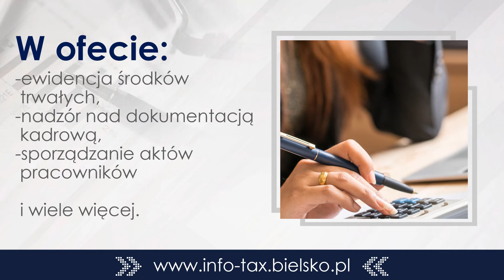Biuro rachunkowe Bielsko-Biała Info-Tax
Info-Tax to profesjonalne biuro rachunkowe z Bielsko-Białej. Działamy nieprzerwanie od 1993 roku. Biurem kieruje Violetta Zielenkiewicz. Posiadamy świadectwo kwalifikacyjne Ministerstwa Finansów.

Do naszych klientów należą osoby fizyczne, spółki cywilne i osobowe prawa handlowego, a także spółki z ograniczoną odpowiedzialnością.

Nasza oferta usług księgowych obejmuje prowadzenie podatkowych ksiąg przychodów i rozchodów oraz ksiąg handlowych, pełen zakres rozliczeń z Urzędami Skarbowymi, przygotowywanie analiz finansowych, rozliczenia pracowników i pracodawców z ZUS, a także doradztwo podatkowe.

Atutem biura jest doświadczona i kompetentna kadra księgowa. Dbamy o rzetelność wykonania wszelkich usług księgowych oraz terminowość.